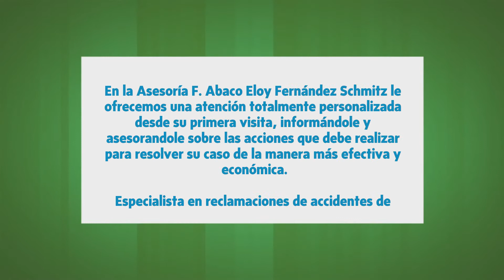Asesoría F. Abaco Eloy Fernández Schmitz en Gijón, Asturias - Abogados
En la Asesoría F. Abaco Eloy Fernández Schmitz somos especialistas en ejecuciones hipotecarias y accidentes de tráfico para todo Asturias.